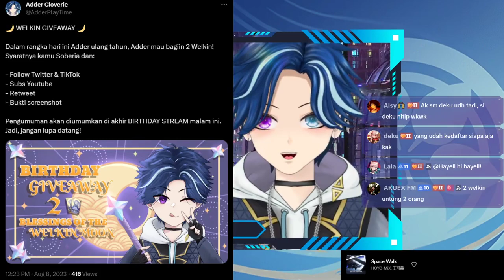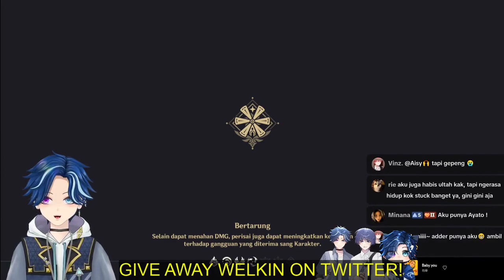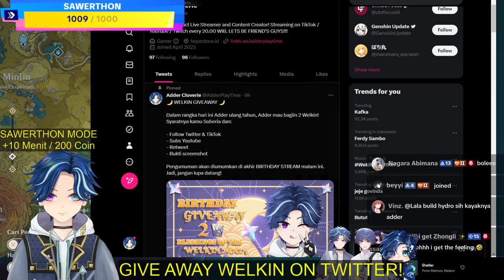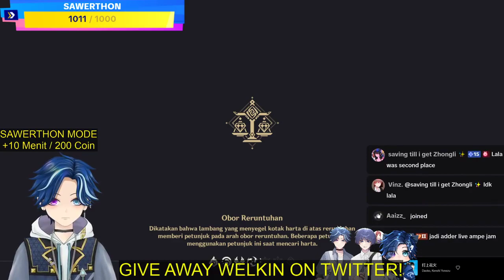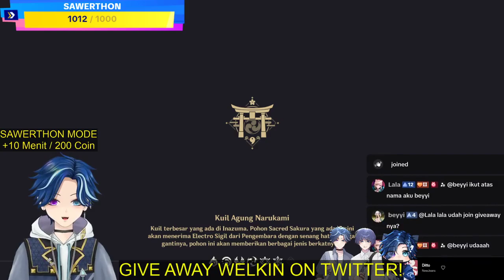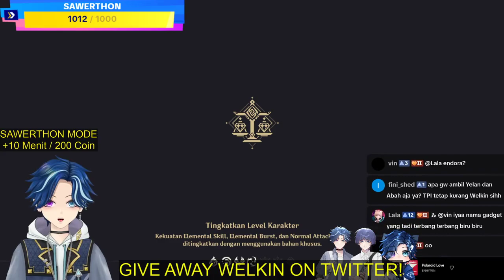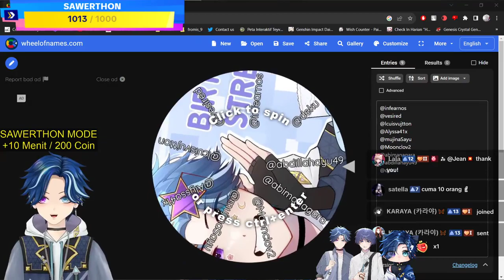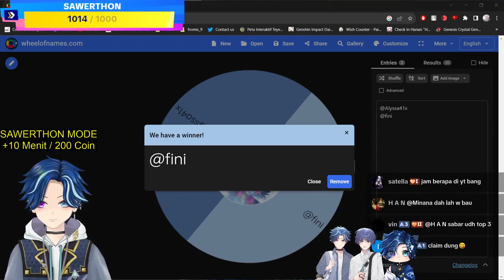HAPPY BIRTHDAY ADDER! 🎉🥳 [Birthday Stream on TikTok]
Birthday Stream of Adder Cloverie that had been held on TikTok.

Happy Birthday, Adder!